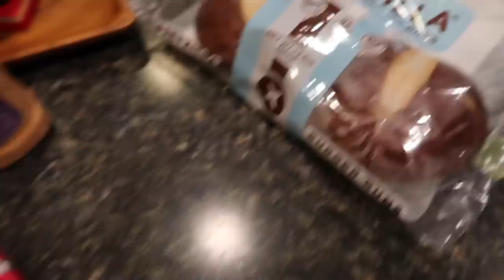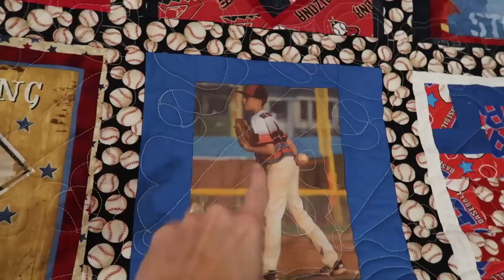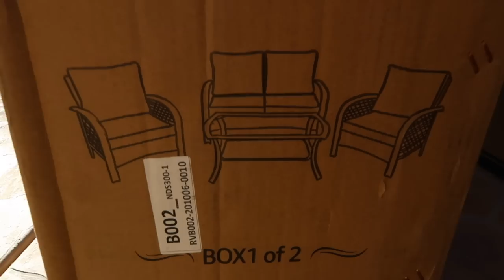New PS5, New Camera, and Furniture Building Fails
We unbox and show off our new vlog camera, Jack tries to build some Christmas presents, and Mason shows you one of his favorite Christmas gifts that we didn't show you guys in our previous vlogs.

16772 W. Bell Rd, Ste 110-115